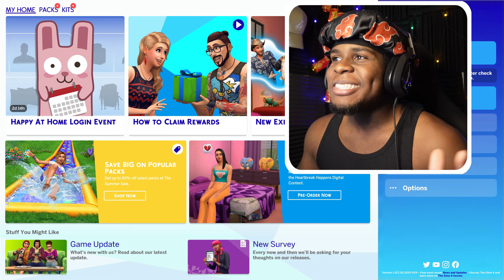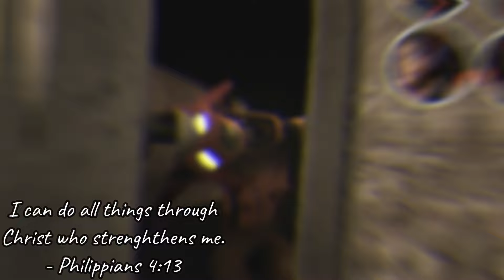My First Time Playing Sims And It Got Real Freaky.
~MXA